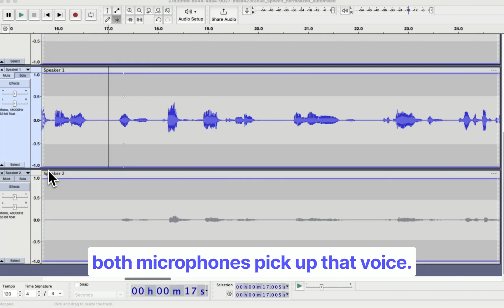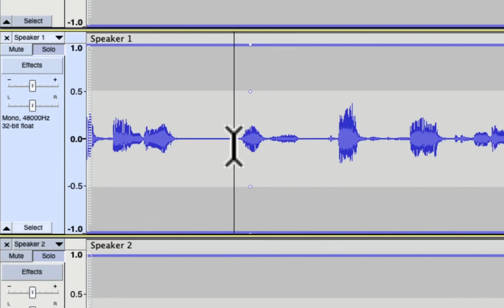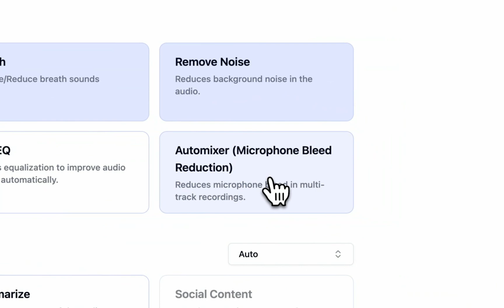Cleanvoice AutoMixer: Fix Mic Bleed Easily!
Dive into the power of Cleanvoice AutoMixer to tackle audio issues like reverb, delay, and mic bleed in multi-microphone setups. We showcase before-and-after examples, highlighting how these tools can minimize mic bleed and balance overlapping speech, making your audio crisp and clear.

We also introduce audio merging where we automix your multitrack to a single file.